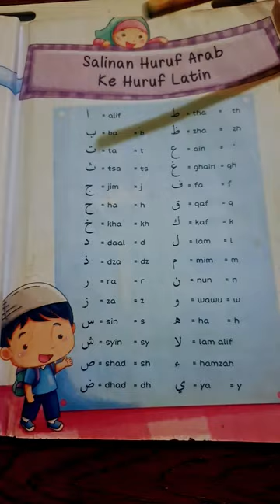Alifun ba Ta Un tsa Hijaiyah